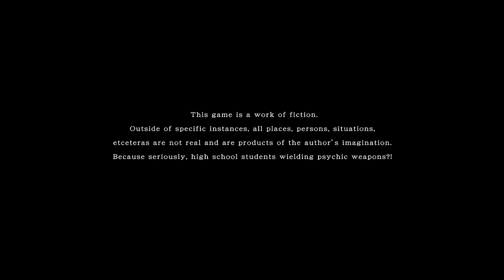Tokyo Xanadu eX+ 34 (No Commentary)